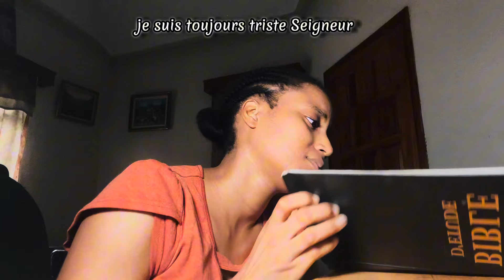Allô Seigneur🥺, je perds espoir🧎🏻‍♀️!!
S1EP01- Je perds espoir.

Allô Seigneur,  comment vas-tu ?
Bah j’espère que tu as eu une bonne journée.

J’pense pas pouvoir dire que c’est le cas pour moi…parce que ces derniers jours ont été difficiles. Très difficiles…
J’ai fait de mon mieux pour ne pas me décourager.
J'ai écouté des musiques d’adoration..j’ai prié et je me suis même rappelé de mes versets bibliques préférés qui me rappellent que tu as le contrôle.

Mais une partie de moi se sent encore coupable de me permettre de me sentir découragée …ou déçue.. parce que cela signifierait que je ne te fais pas assez confiance.
Je sais que tout arrive pour une raison. et je sais que tu n'as pas fini tant que ce n'est pas encore bon. mais .. même en sachant tout cela. je suis toujours triste.

Je ne t'abandonne pas…jamais je ne lâcherai ta main. Parce que Je sais que tu prends soin de moi. et peut-être que j'ai aussi besoin de me souvenir que tu m'as créé humain, avec de vrais sentiments humains... ce qui incluent le sentiment de découragement et de tristesse.
merci de m'avoir donné un lieu d'Espoir et de réconfort, Seigneur…
merci de ta patience avec moi alors que moi j'apprends toujours à rester patiente avec toi. Je sais que ton timing est parfait, même s’il me semble effrayant et désordonné en ce moment.

Je veux être réconforté par Toi seul.
Tu es le seul réconfort pour toujours.
J'ai besoin de toi Dieu. Je t’aime.
Amen.
27 mélodie Joyeuse français: Dieu tout-puissant - played by Ray Keyz.